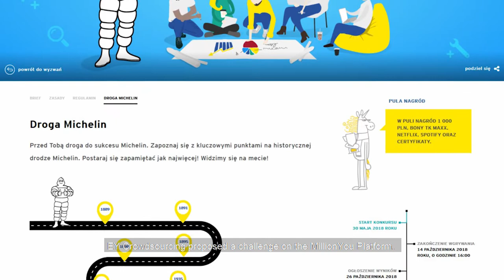MillionYou x Michelin | Case study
Michelin was looking for non-standard employer branding activities that would improve their brand awareness and increase recruitment rates. They wanted to inspire young professionals entering the job market. With the key values of leadership and the willingness to grow in an international company, they were looking for the opportunity to attract young, competent, valuable candidates who would help shape the future of the company.

They noticed that there is a missing link between businesses and universities. Young people seem less inclined to apply for a job at a large corporation than they were 10 years ago. Employers are struggling to attract talent especially people who think outside the box and are willing to go that extra mile.

EY Crowdsourcing proposed a challenge on the MillionYou Platform. The Michelin Workshop attracted young data- and analytics-savvy people (predominantly students) and, through a series of tasks, introduced them to Michelin’s values. The key skills tested during this process were in the fields of automation and the English language.

Nearly 6000 students entered the Michelin Workshop on the platform with 450 uploading their solutions to the challenge presented. The best 15 students were invited to a workshop at the Michelin factory and selected students were later offered an internship program.

Find out more about how unlocking the power of communities can help you thrive in the Transformative Age.